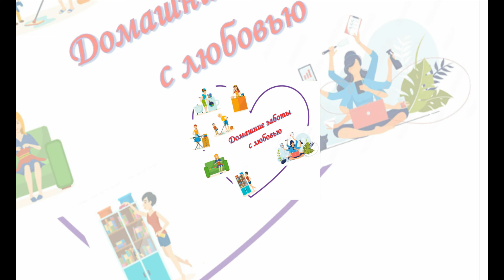Вафельный рожок. Вкусные вафельные трубочки в вафельнице.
Вкусные вафельные трубочки в вафельнице. Вафельный рожок готовится очень быстро.
Начинка сгущенка и лимонный сок имеет приятный кисло сладкий вкус. Но нужно признать, что на любителя. Готовые вафли с начинкой придётся хранить в холодильнике. Сами вафли тоже очень вкусные можно кушать без начинки, сыну так больше понравились. Так что решать только Вам стоит ли делать начинку.
Вафли рецепт:
- 200 гр. растопленного сливочное масла;
- 150 гр. сахара;
- 4 яйца;
- 20 гр. ванильного сахара;
- 180 гр. муки.
Все смешиваем по очереди и сбиваем миксером. Вафли очень вкусные, их можно не заправлять!
Начинка рецепт:
- 1 банка сгущенки;
- сок с одного лимона.
Смешиваем и сбиваем миксером, после отправляем в холодильник на 15-20 минут. После того, как крем застынет можно заправлять вафли. После заправки, чтоб крем не вытекал, вафли хранить в холодильнике!
Приятного аппетита!